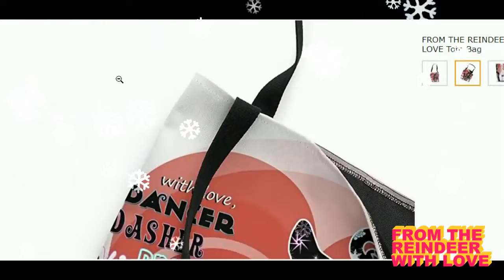Shop Amazon: Holiday Cheer "From The Reindeer, With Love" Tote Bag - Burberry | Madewell | Chloé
FROM THE REINDEER, WITH LOVE
The holidays are here and in living color. And Santa's ride and deliver crew, the Reindeer, are sending you their love with a gorgeous neo-holiday tote bag that is jingling all the way.
"From The Reindeer, With Love" is a chic stylish Tote Bag that is all holiday cheer. Introduce yourself to your brand new favorite fashion utility / accessory.
Something brand new, something novel, something very holiday. Ring in the holiday season with this one-of-a-kind tote bag. The fantastical, beautiful design is an awesome neo-holiday look. Sleigh ride into the holiday season with this amazing tote bag.